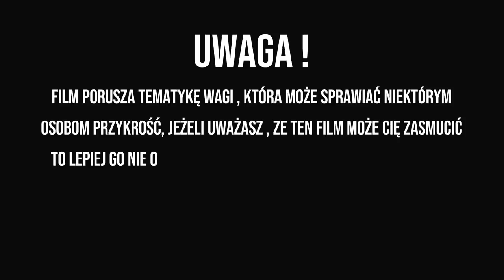Jak SCHUDŁAM 12kg bez diety i ćwiczeń?!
🥳 Jeżeli Wam się podobało, to zostawcie kciuka 👍

💬 Bądźmy w kontakcie:
💙 Instagram Gacusia: mopsgacus